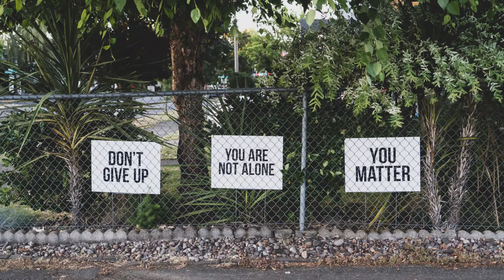Memory Verse Flow Proverbs 16:24 Christian Yoga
How do you use your words? Words can hurt, but words can also encourage and heal. Memorize Proverbs 16:24 as you flow from Warrior II into Star and work your way into Half Moon Pose!

This short flow will help you commit God's Word to memory - Fix His words in your heart and mind! Learn to link Scripture to breath and movement. Bring meditation to life!

We have an instrumental playlist to enhance your practice on LFShaffer's Spotify page, in the ALIGN folder. For more information about ALIGN Christ Centered Yoga check out our FaceBook Page!

Scripture Memory Verse: Proverbs 16:24
Photo Credit: Dan Myers